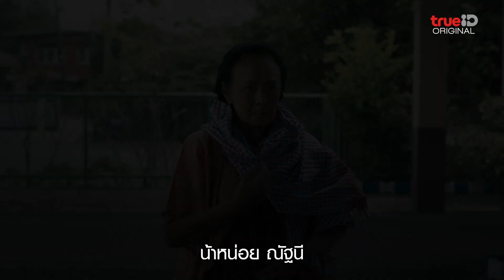Welcome to 'คฤหาสน์ผีปอบ' ตำนานหนังไทยสู่เวอร์ชั่นใหม่ 2023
📌กว่าจะมาเป็น 'คฤหาสน์ผีปอบ' จากตำนานหนังไทยสู่เวอร์ชั่นใหม่ปี 2023 รับชมได้แล้ววันนี้ที่ทรูไอดี ผ่านแพ็กเกจ TrueID+ ดูเลย